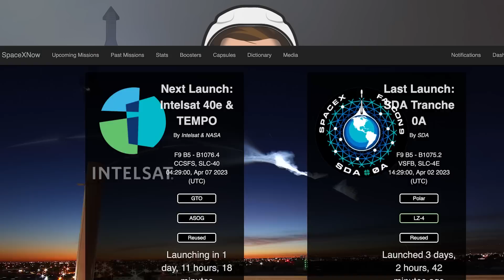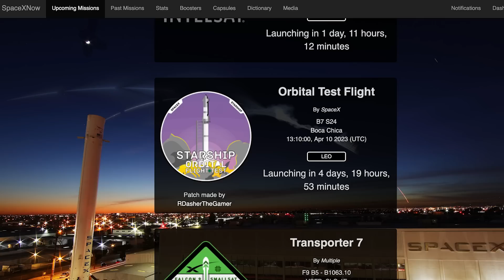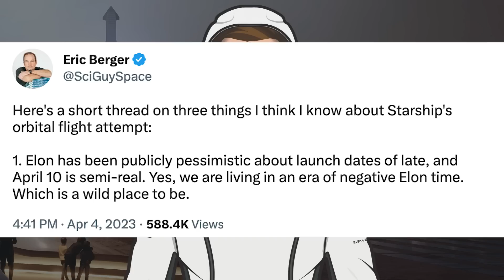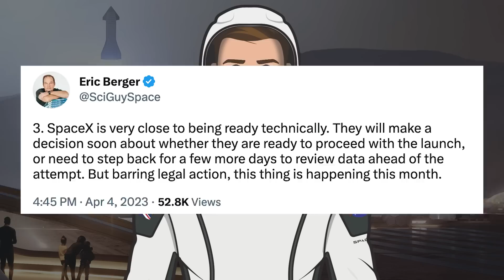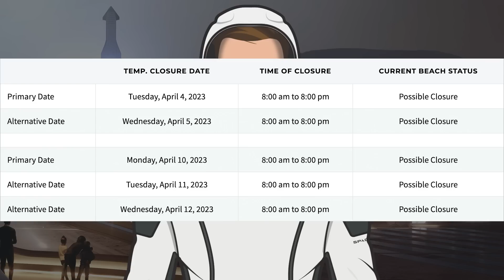SpaceX Starship Updates! Starship Fully Stacked For Orbital Flight Test! TheSpaceXShow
Welcome to the latest SpaceX Starship updates video from TheSpaceXFans. We have a whole bunch of updates today but will start with a few for the standard SpaceX news. Then over in Boca Chica, there’s loads of news around when we could expect to see the Starship orbital launch. There’s also info related to some possible issues that could arise surrounding the FAA launch license. Plus, there’s once again been Starship fully stacked for orbital flight test! Sit back and enjoy!

NSF Robotic Camera. Ship 24 Rolled Out for the Final Time | SpaceX Boca Chica. YouTube. NASASpaceflight. April 4, 2023.